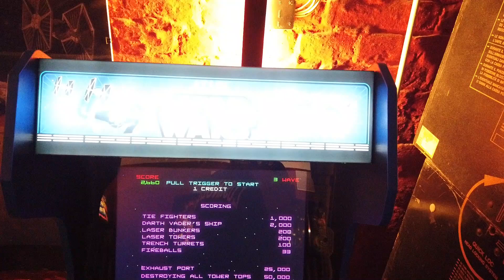Budapest Pinball Museum summer of '24